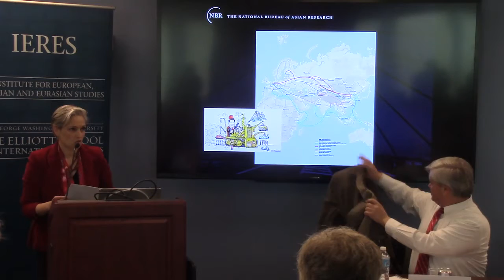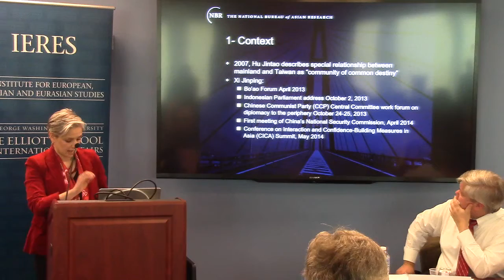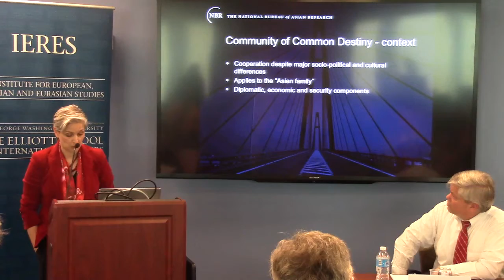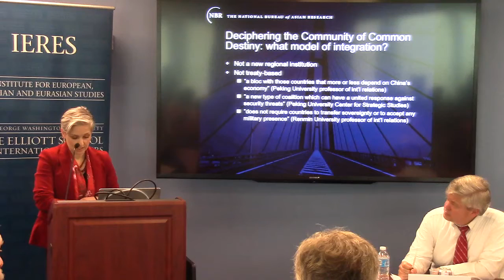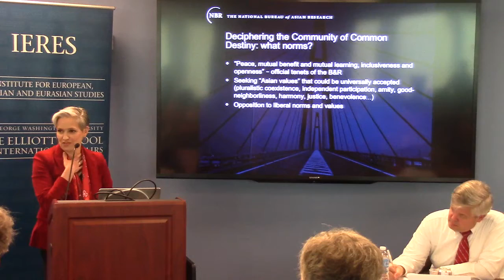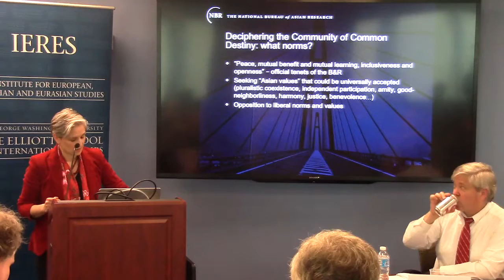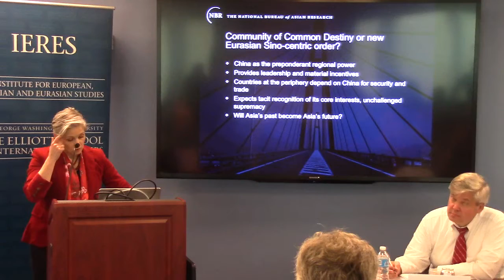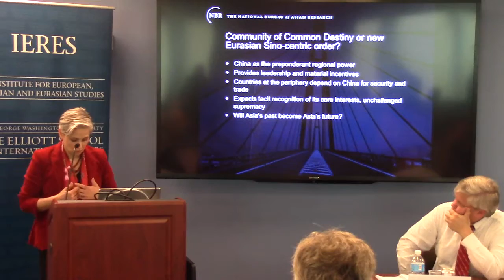Nadège Rolland, "China’s Eurasian Century: Deciphering the ‘Community of Common Destiny’"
The Central Asia Security Workshop
Panel 2. CENTRAL ASIA AND THE GREAT POWERS IN A SHIFTING INTERNATIONAL ENVIRONMENT

Nadège Rolland is Senior Project Director for Political and Security Affairs at the National Bureau of Asian Research, where she directs NBR’s ‘New Silk Road’ project and ‘Transatlantic Partnership Initiative’ that brings in European perspectives and interests on Asian  issues. Prior to joining NBR, Ms. Rolland served as senior adviser to the French Ministry of Defense and was responsible for analyzing diplomatic, military, and domestic political developments across Asia.

This Central Asia Program event was held at the George Washington University's Institute for European, Russian and Eurasian Studies March 6,  2017.